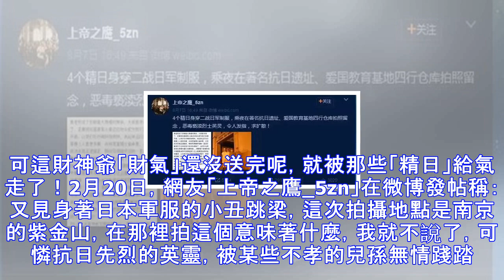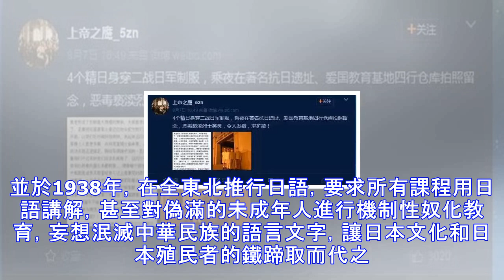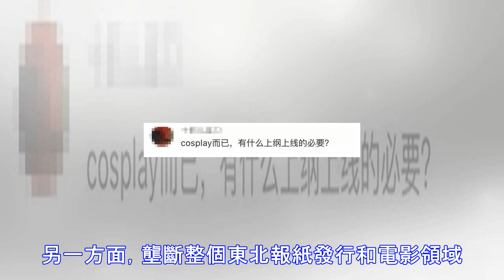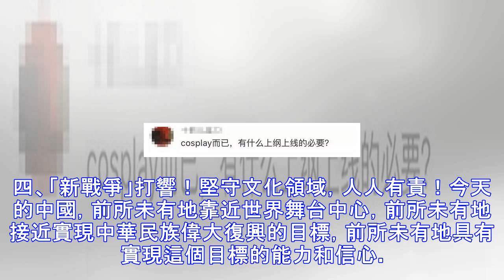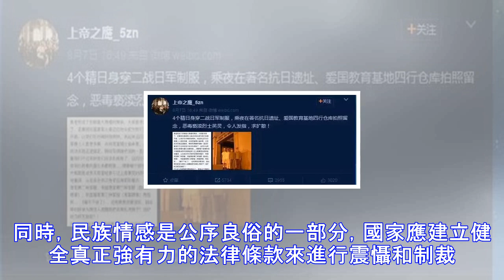日本「新戰爭」已經打響 這些人率先當了漢奸令人激憤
過春節本來是一件挺喜慶的事情，按中國新年習俗，正月初五喜迎財神，家家戶戶財源滾。可這財神爺「財氣」還沒送完呢，就被那些「精日」給氣走了！2月20日，網友「上帝之鷹_5zn」在微博發帖稱：又見身著日本軍服的小丑跳梁，這次拍攝地點是南京的紫金山，在那裡拍這個意味著什麼，我就不說了，可憐抗日先烈的英靈，被某些不孝的兒孫無情踐踏。圖源網友「上帝之鷹_5zn」微博為何叫「又見」？因為早在去年，這位網友就曾爆料過一次！2017年8月7日，網友「上帝之鷹_5zn」在微博發帖稱：4個精日身穿二戰日軍制服，乘夜在著名抗日遺址、愛國教育基地四行倉庫拍照留念，惡毒褻瀆烈士英靈，令人髮指，求擴散！圖源網友「上帝之鷹_...
源: pixpo